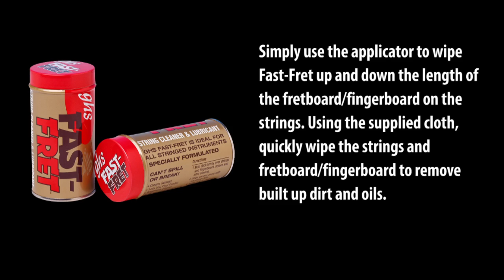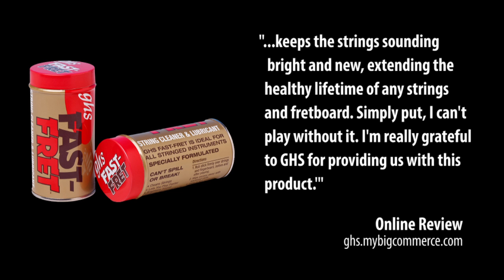GHS Strings - Fast-Fret Cleaning Demo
The ORIGINAL string and fretboard/fingerboard cleaner. Not a spray! Contains no silicone. It's a liquid in an applicator. Use it on strings, back of the neck and fretboard. Lets your fingers slide freely, keeps your strings clean and is good for the fretboard.